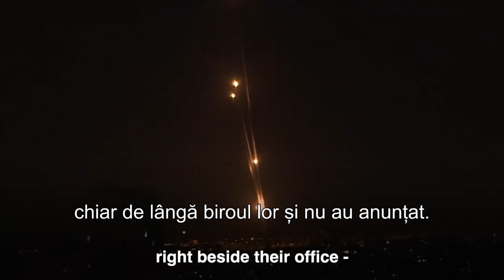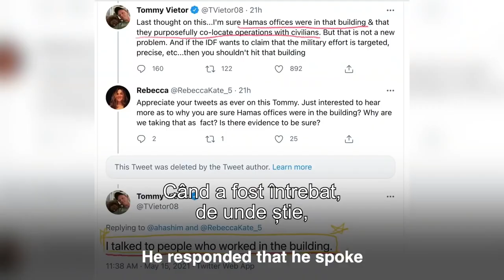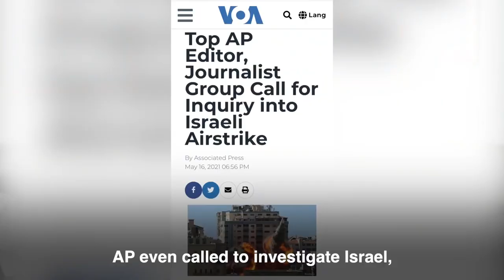Israelul bombardează Gaza. Iată o știre falsă spusă de mass-media și vă voi arăta că nu e chiar așa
CIF: 33686860